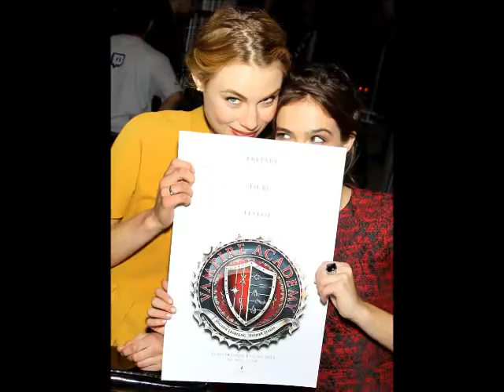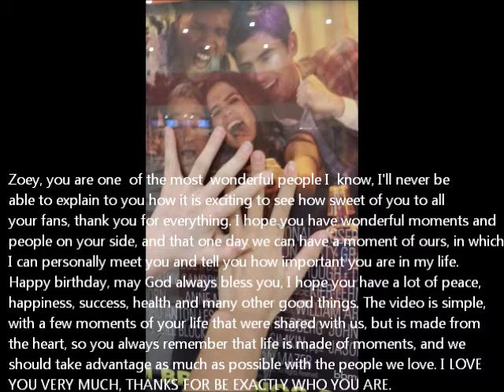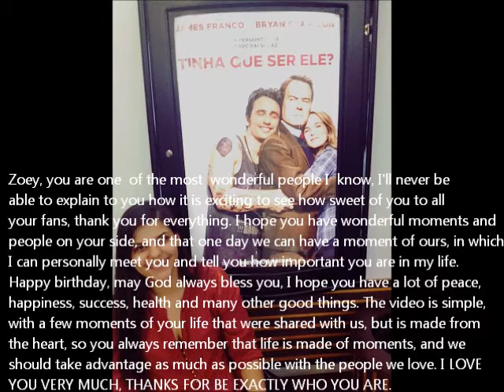Happy Birthday Zoey Deutch